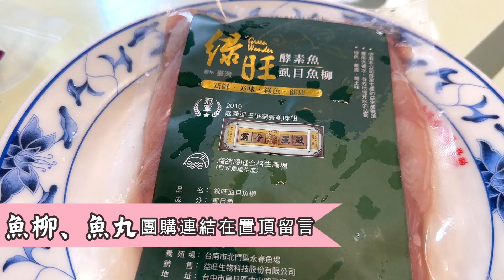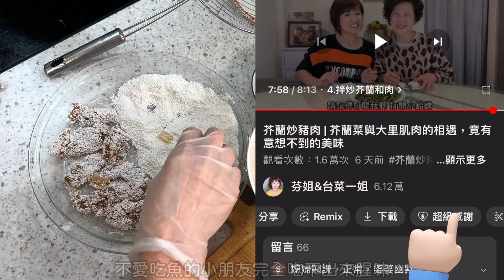酥炸魚柳&炸魚丸 | 酥炸虱目魚柳、虱目魚丸，香酥美味，一上桌就搶光光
👉台菜一姐嚴選，團購虱目魚柳、魚丸、魚肚、蒲燒虱目魚肚、白蝦的優惠連結：

CC字幕：繁體中文 /简体中文/English

❤️❤️❤️如果影片有幫助到您，歡迎您利用「超級感謝❤️」來抖內支持我們提升拍片品質唷! 芬姐和一姐會在影片中列出贊助者的名字代號來感謝您! 🙏🙏🙏

00:00 酥炸魚柳&炸魚丸食材
01:07 1.洗、切食材
02:21 2.魚柳醃漬入味
03:24 3.魚柳裹粉、炸魚丸
06:09 4.炸魚柳

😍「酥炸魚柳&炸魚丸」，炸物一向是大人、小孩的最愛，虱目魚柳和魚丸，便宜又容易買到。將魚柳醃漬一夜，沾地瓜粉就可以炸成像鹹酥雞一樣的美味料理。過新年期間，配電視和啤酒、飲料，就是幸福的人間美味啊!

❤️酥炸魚柳 食材--芬姐與台菜一姐
❤️Fried Fish Fillet Recipe - Fen & Lady First
💛虱目魚柳 300g
💛虱目魚丸 12顆
💛油 適量(煎炸魚柳及魚丸用)

❤️醃魚柳調味料：
💛大洋蔥 1/4顆
💛蒜 5瓣
💛牛排鹽 6小匙 (品牌 McCormick Grill Mates蒙特婁牛排粉，可於全聯或好市多購買)
💛薄鹽醬油 1匙 (請依廠牌的鹹度調整用量)
💛糖 1匙
💛油 1匙
💛地瓜粉沾粉 適量

❤️主要工具：
💛不沾鍋 (或任何油鍋)
💛食物夾子或長筷子 (翻魚柳用)

💡酥炸魚柳 作法--芬姐與台菜一姐：
👉1.醃魚柳: 將魚柳洗淨、切段，加入所有醃魚柳調味料按摩，放入冰箱醃漬一夜。
👉2.魚柳表面沾地瓜粉。
👉3.炸魚丸、魚柳:用少量油，以半煎炸的方式炸至兩面金黃，起鍋前開大火上色即可。(要先炸魚丸，油鍋才不會有魚柳的地瓜粉)